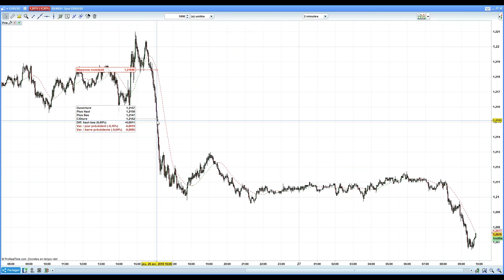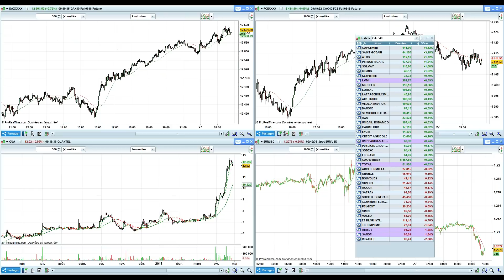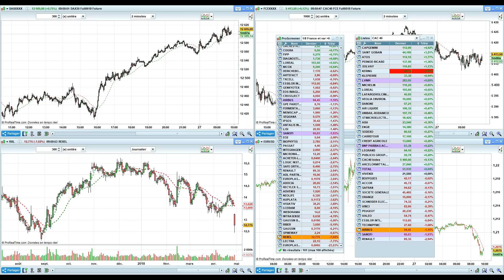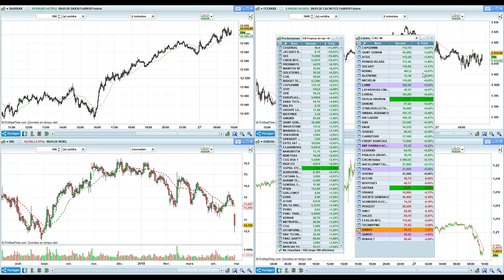Point Bourse du 27 avril 2018